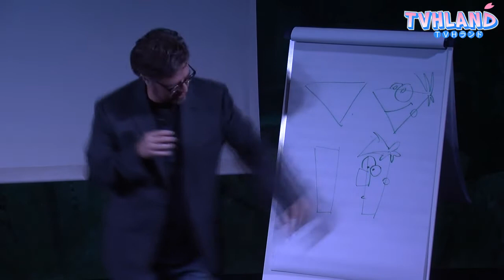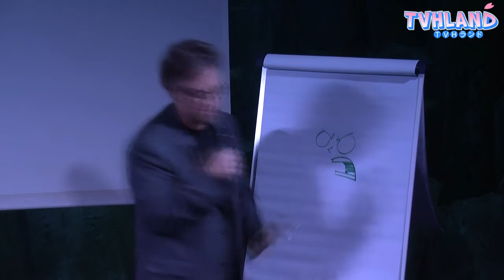Masterclass avec Dan Povenmire et Jeff « Swampy » Marsh (video bonus)